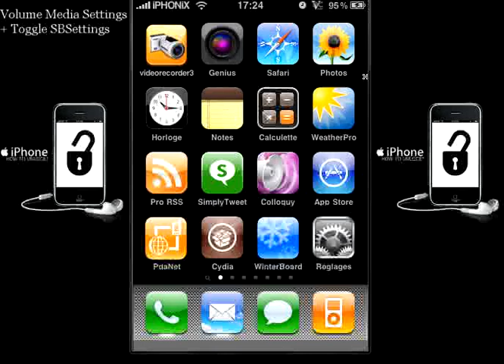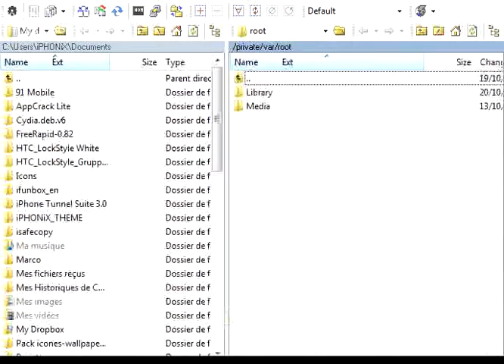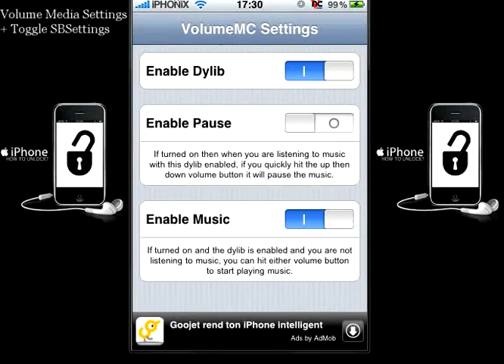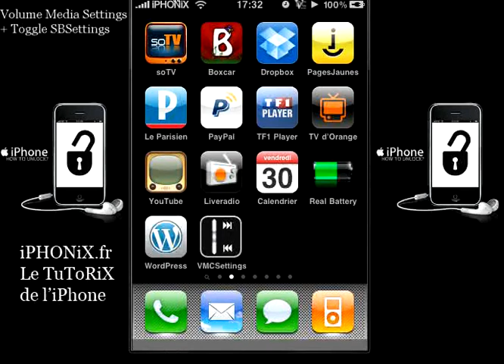Volume Media Settings et Toggle SBSettings